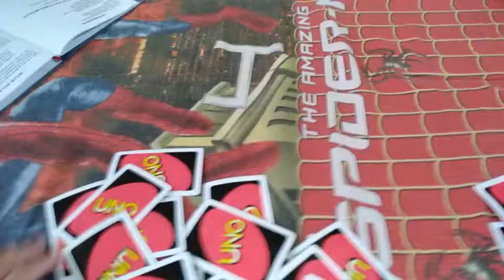magic card uno